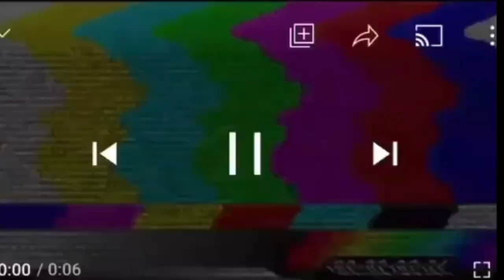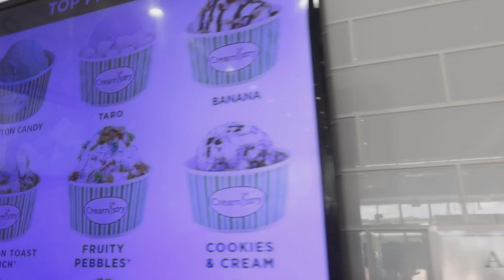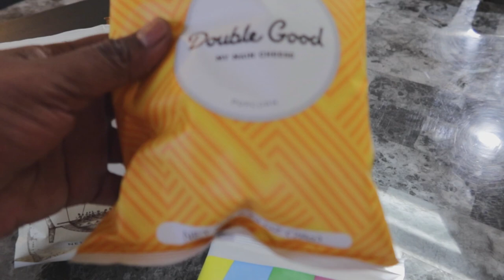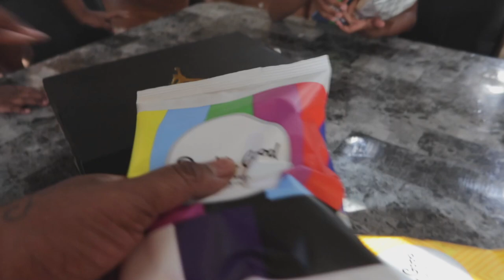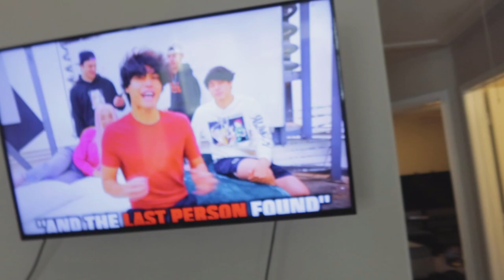A DAY WITH DOLCE AND NESHA AND THE KIDS...